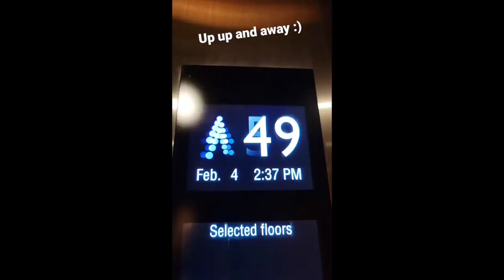TEAM KRAMER IN THE HOUSE